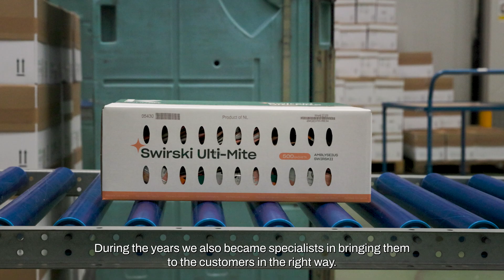René Koppert shares how our journey continued – Original Stories about Predatory Mites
‘Our drive is still the same as when my grandfather and father founded this company with the introduction of the first predatory mite for biological control back in 1967’, says Koppert CEO René Koppert. Since then growers worldwide have come to trust our products and expertise for effective Integrated Pest Management. René Koppert shares how our predatory mite portfolio has developed over time and what are the key success factors today.

Koppert specializes in producing biological products to control pests and diseases for small and large-scale agriculture producers. We produce and supply beneficial insects like predatory mites, parasitic wasps, beneficial nematodes, microorganisms and more. Our pollination services, using bumblebees and flies, enhance crop pollination and yield. We provide growers with an integrated system of specialist knowledge and natural, safe solutions that improve crop health, resilience, and production. More about Koppert